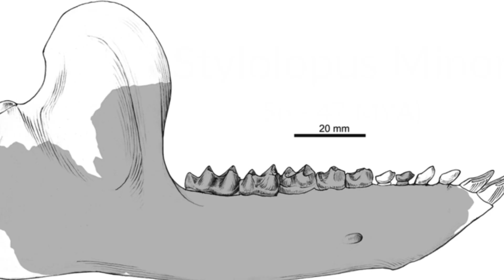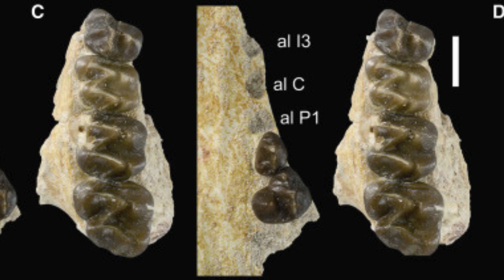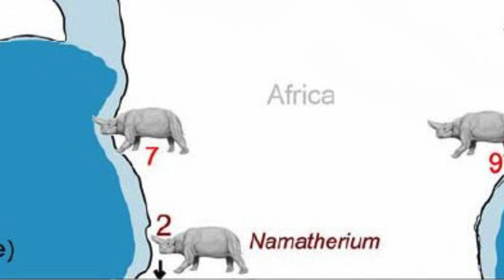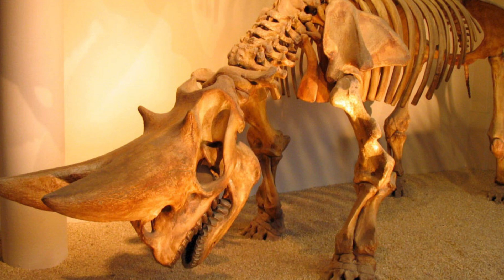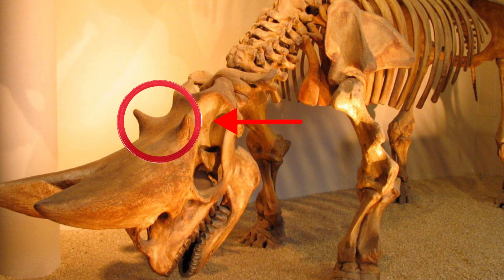Embrithopoda: Dugong's And Elephants Extinct Relatives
This video focuses on the order Embrithopoda, which along with Sirenians and Proboscideans, forms the Miraorder, Tethytheria. This video will conclude our look at this group of mammals. Also, this video is far better than the other videos on Sirenians!